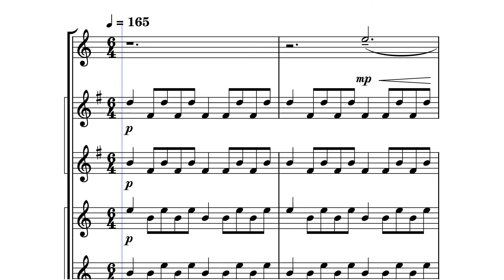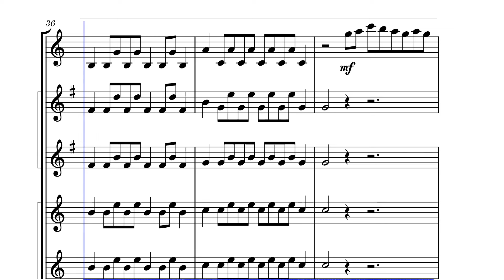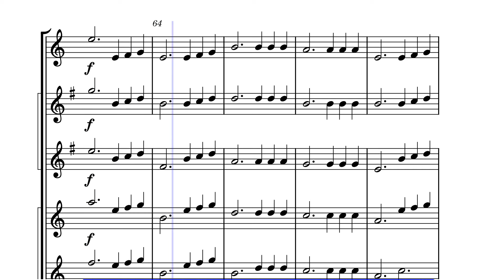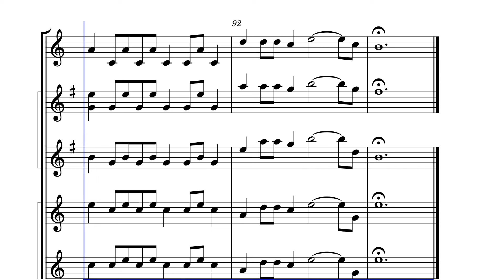Die With A Smile – Bruno Mars And Lady Gaga (Cover for Sax Sextet)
Saxophone Sextet adaptation (S-A-A/T-T-T/B-B/Bs)  of "Die With a Smile" by Bruno Mars and Lady Gaga